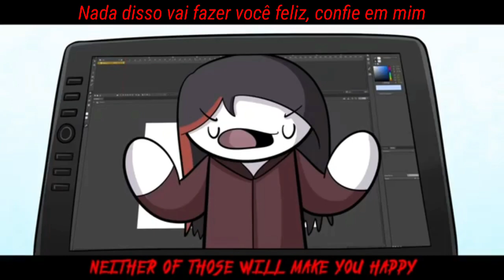🔴Life is fun ( TheOdd1sOut - ft. Boyinaband [ A vida é divertida ] Tradução letra Animation - Wads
▬▬▬▬▬▬▬▬▬▬▬ஜ۩۞۩ஜ▬▬▬▬▬▬▬▬▬▬▬▬▬
▓▓▓▒▒▒░░░ LEIA A DESCRIÇÃO DO VÍDEO ░░░▒▒▒▓▓▓
▬▬▬▬▬▬▬▬▬▬▬ஜ۩۞۩ஜ▬▬▬▬▬▬▬▬▬▬▬▬▬

Legenda: Wads Music

(づ｡◕‿‿◕｡)づ espero que tenha gostado
(^_−)☆ até o próximo video
(ﾉ◕ヮ◕)ﾉ*:･Compartilhe para ajudar o canal･: *ヽ(◕ヮ◕ヽ)